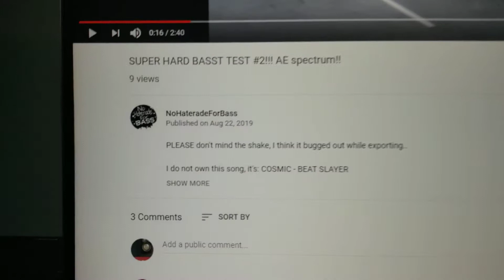NOHATERADEFORBASS BASS TEST JBL FLIP 4